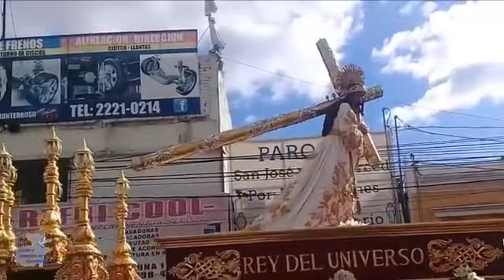Rememorando las Bodas de Plata de Jesús de los Milagros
Transmisión especial dedicada a la Remembranza de la Procesión Extraordinaria de Clausura de los 25 Años de Consagración de Jesús de los Milagros que se realizo el sábado 17 de Noviembre de 2018.